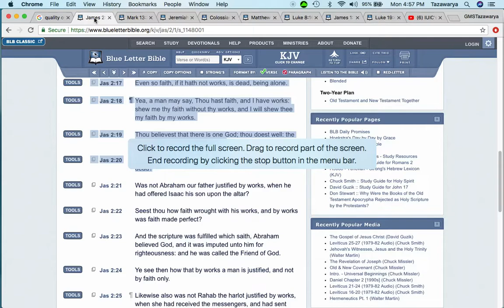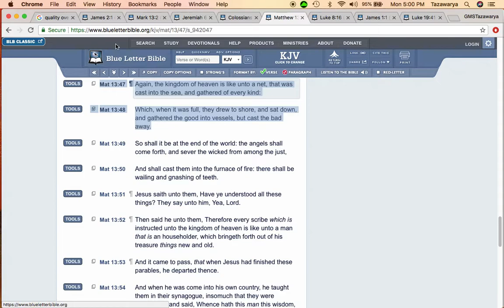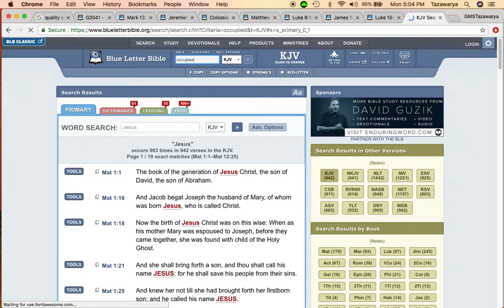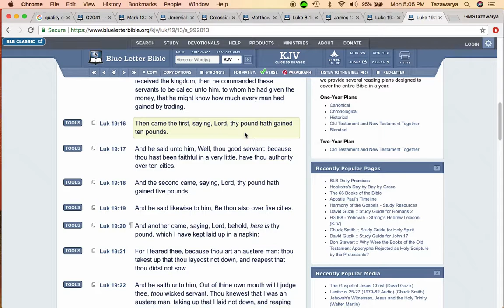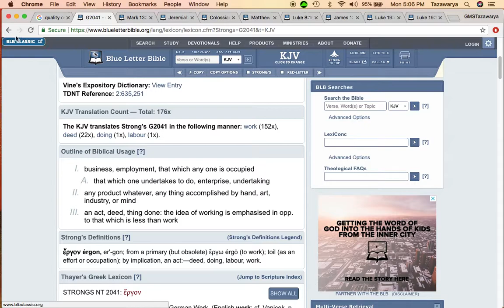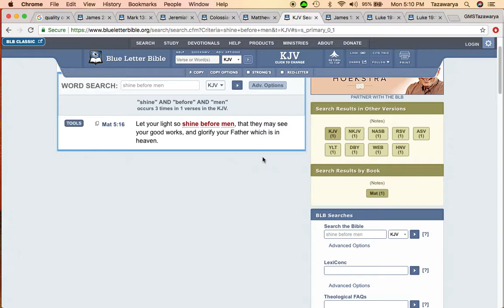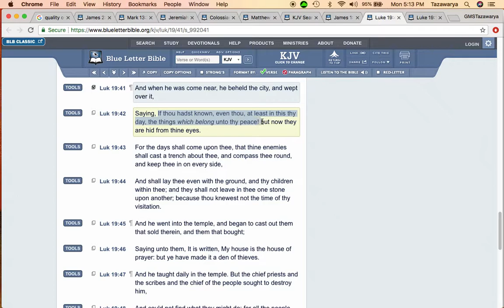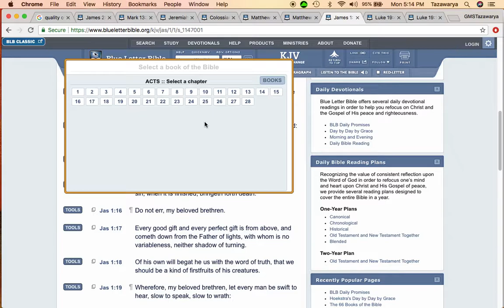IUIC: The Lord Wants Quality Not Quantity!